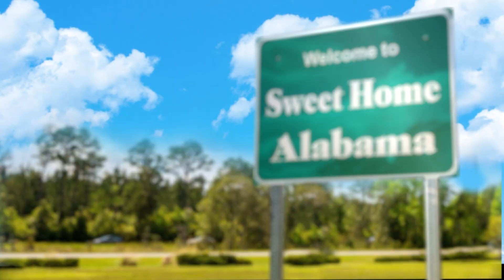98.8% chance you will Laugh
Enjoy watching these funny memes. Try not to laugh